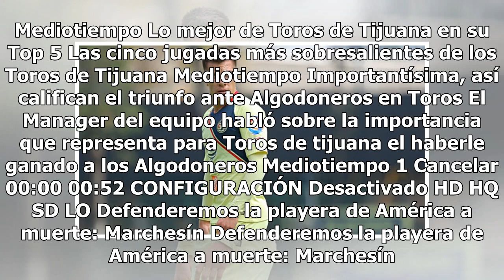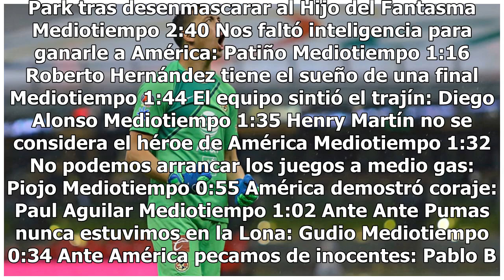¡Por fin! Insaurralde debuta con América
Defenderemos la playera de América a muerte: Marchesín - Video de Mediotiempo Haz clic para ver el video completo Volver a reproducir video SIGUIENTE Villano III Jr homenajea a su padre en Triplemanía XXVI El hijo de Villano III fue testigo de la inducción de su padre al Salón de la Fama de Triple A...